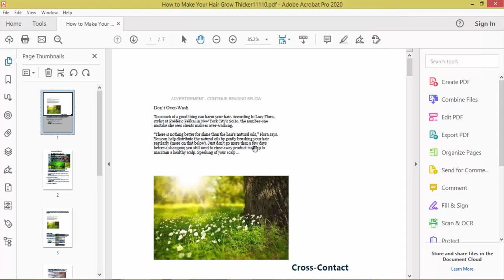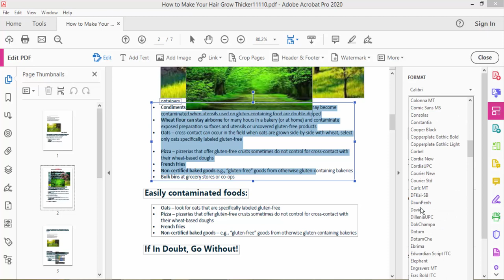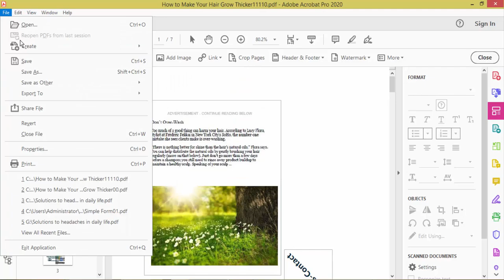How to Check Font Size in PDF with Adobe Acrobat Pro 2020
Assalamu Walaikum,
How to Check Font Size in PDF with Adobe Acrobat Pro 2020. Let's get started.